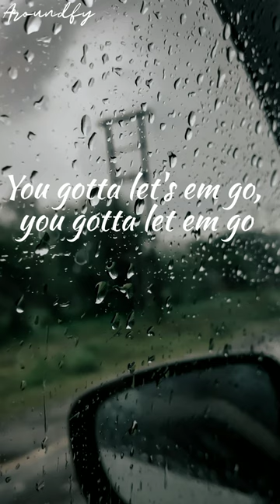Let Em Go | Matt Hansen |Photography ,Street Photography#shorts